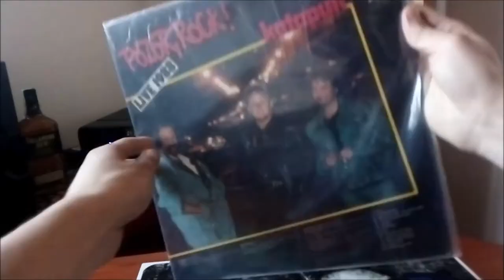LP / Katapult – Pozor, Rock! Live 1988 / 1988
Výběrové album československých Katapult.